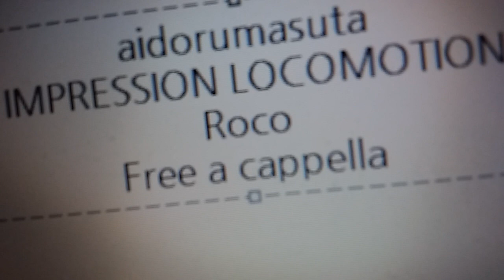アイドルマスター ミリオンライブ！ - IMPRESSION→LOCOMOTION! - ロコ Free a cappella フリーアカペラ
アイドルマスターミリオンライブ！ IMPRESSION→LOCOMOTION!